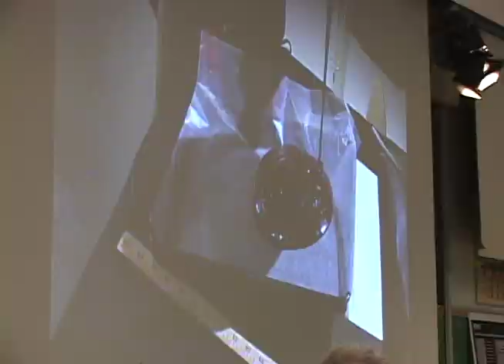Piles of... Fudge?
UWMs lecture halls are normally filled with students jotting down notes and listening to lecturers. But on Friday nights, one lecture hall in the physics building is filled with people from all over Milwaukee and no note taking is required! PantherVisions Lauren Tracz has the story.

Reporter: Lauren Tracz
Photojournalist: Matthew Sliker
Date: April 2009